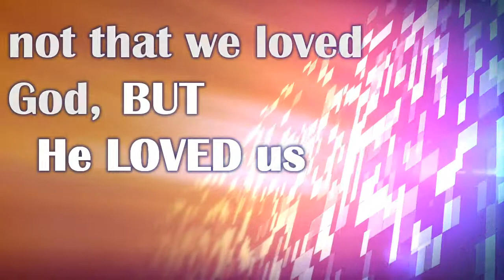Food For Thought - 1 John 4:9-11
1 Minute Devotional.